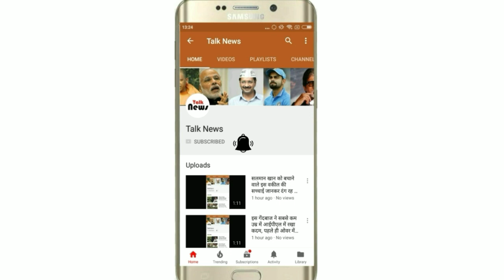आई मेकअप करने के लिए इस तरह का पैटर्न करें फॉलो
आई मेकअप करने से आंखों की शोभा बढ़ती है। आजकल लड़कियां रेगुलर आई मेकअप का प्रयोग करती हैं। अगर आपको यह नहीं पता कि फंक्शन के अनुसार आई मेकअप कैसे करें तो आप हमारी इस पोस्ट को फॉलो कर सकती हैं।
1. आई मेकअप करने से पहले आप आई लाइनर लगाना सीखें। आई लाइनर लगाने के लिए आप नीचे दिखाई गई फोटो का पैटर्न फॉलो कर सकती हैं। इस फोटो में स्टेप बाय स्टेप आई लाइनर लगाने का तरीका बताया गया है। इससे आप आसानी से आई लाइनर लगाना सीख सकती हैं।
2. अगर आप वर्किंग वुमन है, तो रेगुलर ऑफिस के लिए इस तरह का आई मेकअप फॉलो कर सकती है। ऑफिस के लिए आप ज्यादा डार्क कलर की आईशैडो का प्रयोग ना करें।

3. अगर आप शादी व रिसेप्शन पार्टी के लिए जा रही हैं, तो आप इस तरह का आई मेकअप फॉलो कर सकती हैं। इस तरह का कॉन्बिनेशन आपकी आंखों को बहुत ही अच्छा और खूबसूरत लुक दे
4. अगर आप फ्रेशर पार्टी के लिए जा रही तो आपको इस तरह का आई मेकअप बहुत ही खूबसूरत लुक देगा। अगर आप नाइट पार्टी के लिए जा रही हैं, तो भी आप इस तरह का आई मेकअप फॉलो कर सकती हैं।
5. अगर आप ट्रेंडिंग फैशन के साथ चलती है, तो आप इस तरह का आई मेकअप फॉलो कर सकती हैं। इस तरह का कलरफुल आई मेकअप आपकी आंखों को डिफरेंट व न्यू लुक देगा।
और अधिक जानकारी के लिए हमें फॉलो करें।